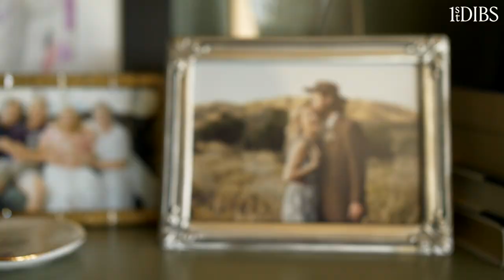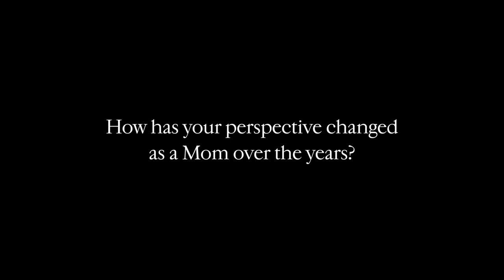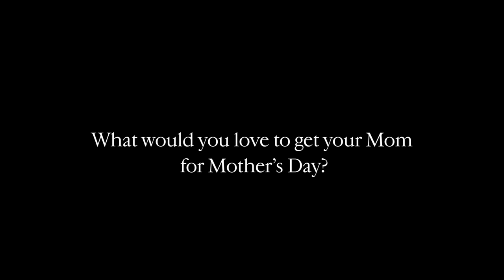At Home with Kate Hudson | Mother's Day Gifts from 1stDibs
Yes, it's all happening! 1stDibs caught up with the one and only Kate Hudson to talk all things Mother's Day. The award-winning actress, entrepreneur, design lover (and loving mom) tells us what motherhood means to her — and the one gift she'd like to receive this year. Watch our conversation with the star, then click here to find something irresistible for the leading lady in your life

Filmed by Danny Fujikawa for 1stDibs
Oscar de la Renta dress from Sielian's Vintage Apparel

0:00 - Kate Hudson talks Mother's Day
0:24 - How Danny Fujikawa celebrates Kate Hudson on Mother's Day
0:33 - Kate Hudson's gifting ideas from 1stDibs
0:50 - Kate Hudson on shopping vintage on 1stDibs
1:12 - Kate Hudson on being a mom
1:33 - What Danny Fujikawa loves about Kate Hudson
1:47 - Kate Hudson on Goldie Hawn as a mother
2:26 - Kate Hudson's surprise from daughter Rani Rose